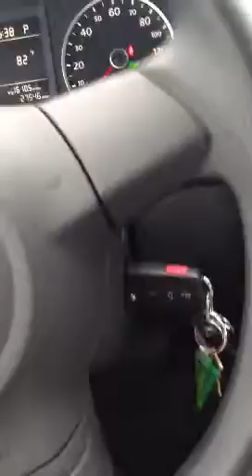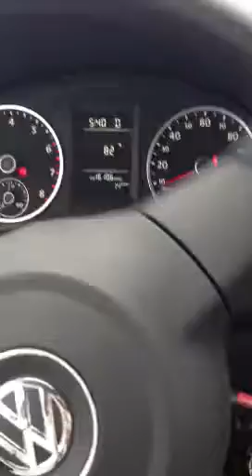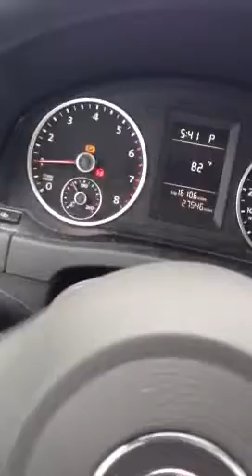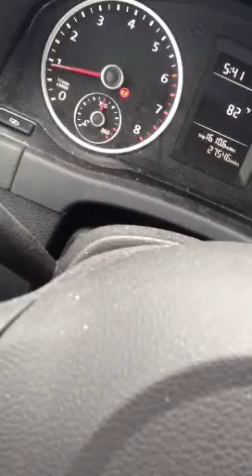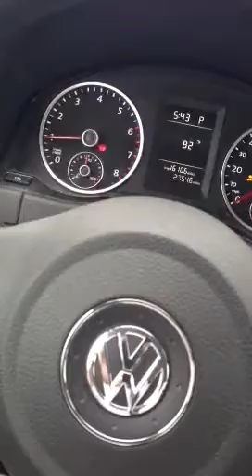Volkswagen Tiguan power steering failure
Steering wheel shaking on my 2011 tiguan. Power steering failure.

The dealer ended up fixing this because my car was supposedly still under the certified pre-owned warranty, however it took weeks of going in and out of the shop.. my car was practically unusable for a month (very very very frustrating).

The dealership replaced the whole power steering box/column module, which seemed to do the trick.